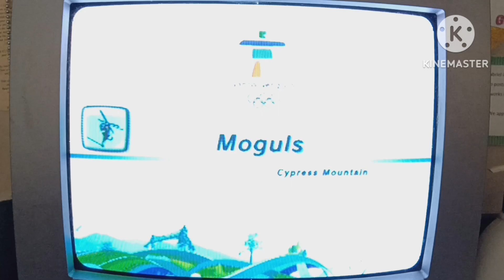Mario & Sonic At The Olympic Winter Games Gameplay Premiere Part 2!